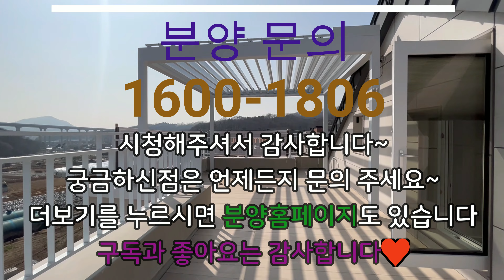[의왕신축빌라]말도안되는 최고급 럭셔리 복층이 나왔습니다!!의왕에서 제일 좋은 복층일겁니다!!진짜 집이 너무 좋아서 말이 안나오네요~꼭 한번 구경해보세요~힐링이 되는 집입니다!!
현장 :  노팅힐

✔위치: 경기 의왕시 청계동

✔세대수: 12세대 3개타입 4층건물 2개동

✔평수:   80평형

✔주차:  120%

✔ 구조:   방 4 / 욕실3

✔ 교통:   인덕원역 17분거리

    1. 드럼세탁기

    2. 100인치 TV증정

    3. 신세계백화점 상품권

    4. 이사비용 전액지원

    5. 취등록세 전액지원